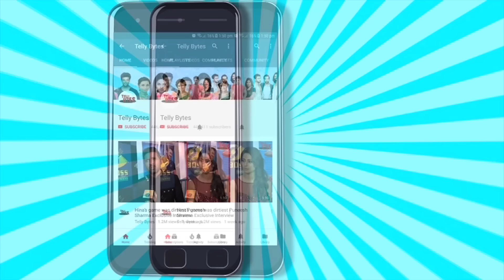Mangal Lakshmi ON SET: Lakshmi Ka Song Kia Kartik Ne CHORI, Bhaang Ke Nashe Mein Saamne Aaya Sach